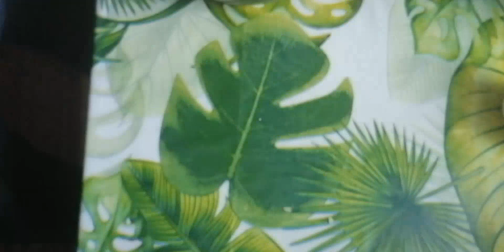Wątróbka wieprzowa z szybkowaru .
Wątróbka  z szybkowaru  w 30 minut .